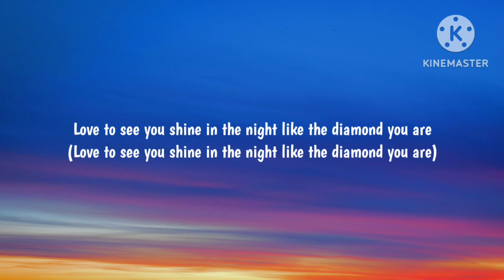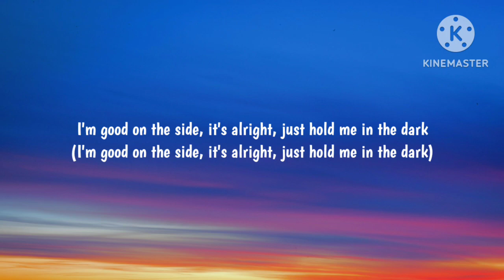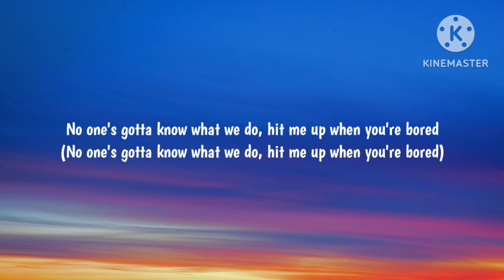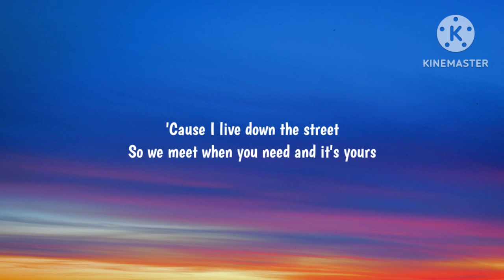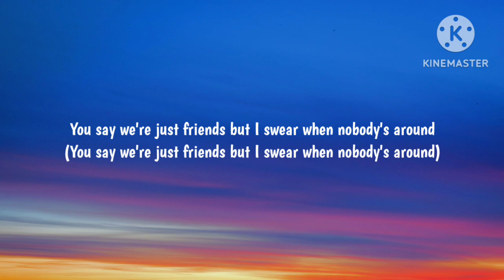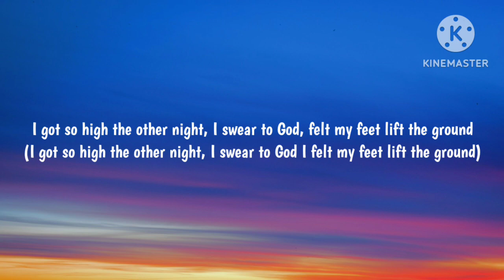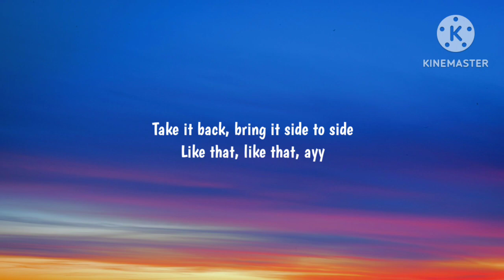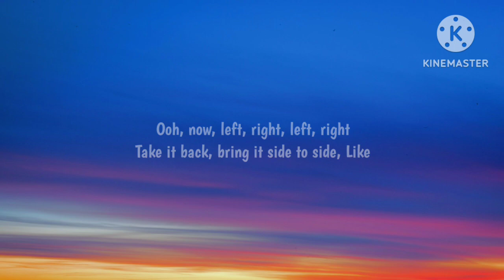Khalid - Better (Lyrics)